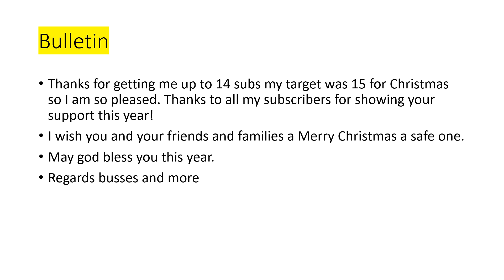Busses and more announcement (Merry Christmas)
To everyone who watches this, Merry Christmas and a happy new year. Hope you get what you want.